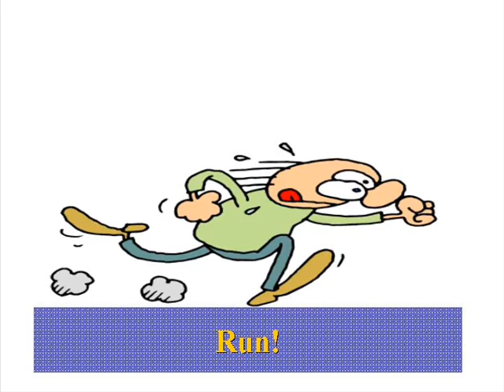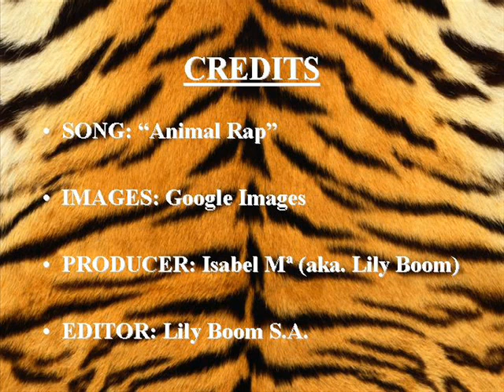Animal's rap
Song: "Animal's rap".
Artist:  Bugs 1- Pupils Book.
Images: From Google Images.
Author of the video: Lily Boom.
Purpose: I made this video for my pupils to learn modern songs, maybe it's not too academical but I can assure you their fun and that will improve their interest on learning English as a foreign language. This is the 'Sing along ' version, soon I will try to make also the 'Instrumental Karaoke' one in case you rather it.